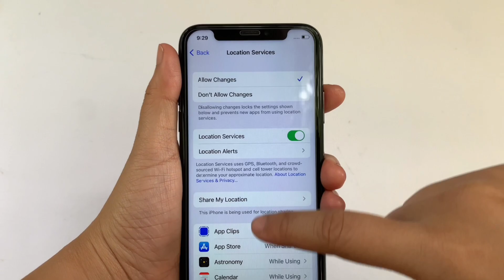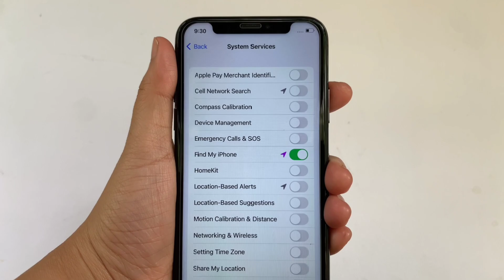How to turn on or off emergency calls and sos in system services on iPhone X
Do you want to turn on or off emergency calls and sos in system services on iPhone X mobile phone.

Thanks...